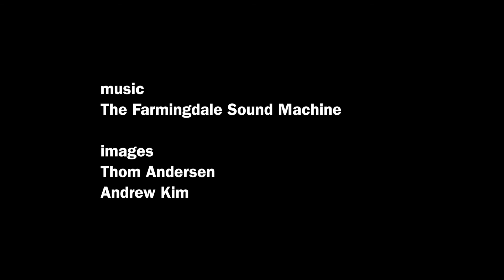California Sun by Thom Andersen, Andrew Kim, and The Farmingdale Sound Machine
Images: Thom Andersen, Andrew Kim. Music: The Farmingdale Sound Machine (Andre Perkowski: keys, screwdrivered guitars, vox) - the opening track from the 20th Anniversary Farmingdale Sound Machine Album, "Maximum Amusement" which was inspired by his film "Los Angeles Plays Itself." So it's appropriate that he makes a video out of it, hmm? Full circle cut-up fun! Revised version.  Now go watch his movie